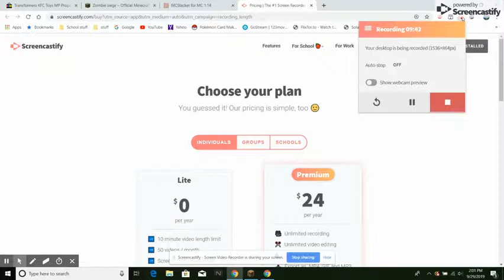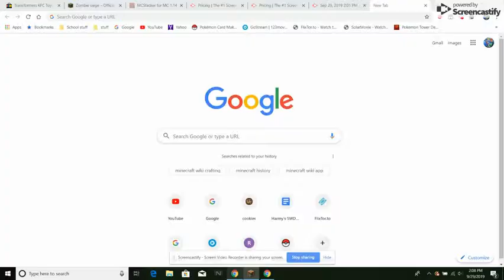Wither vs. Raid